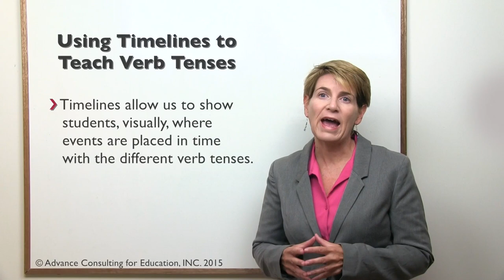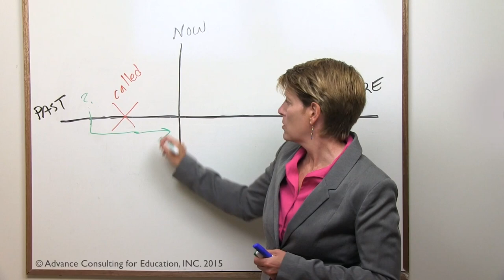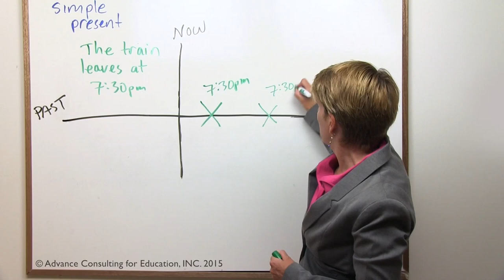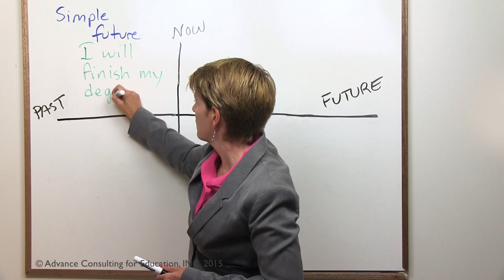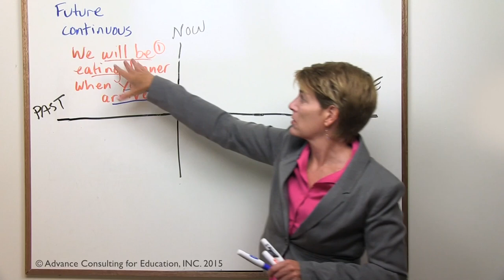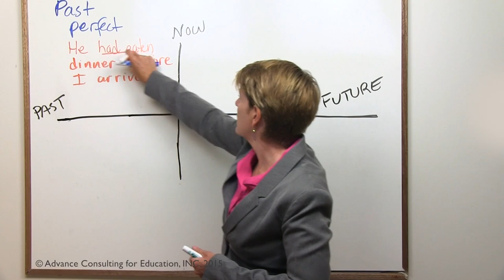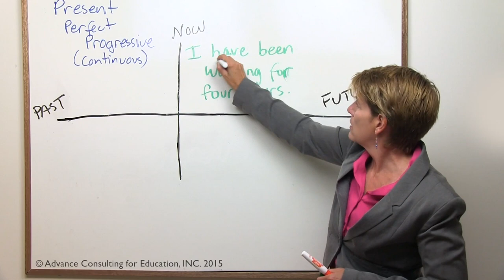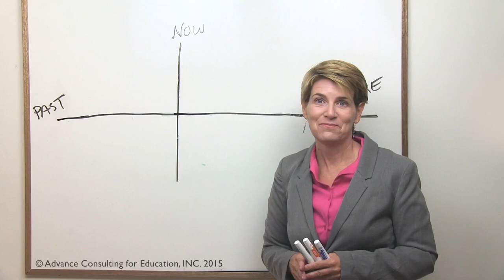Using Timelines to Teach Verb Tenses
In this video, we discuss the use of timelines as a visual support tool when teaching verb tenses.  We build simple timelines for each of the verb tenses to demonstrate their uses.

To access the handout for this video or to browse our catalogue of free PD videos, visit our

The presenter in this video is Dr. Dianne Tyers, an experienced English language teacher trainer based in Canada.